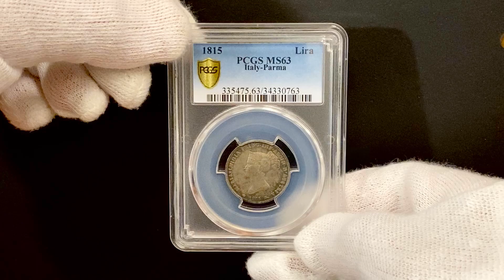Lot 2344 Italian States Parma Lira 1815 PCGS MS63